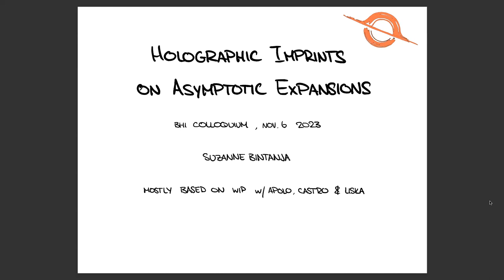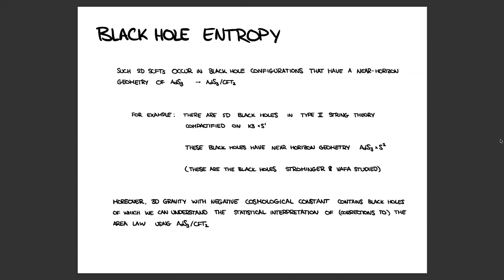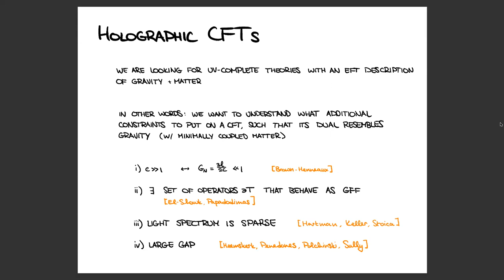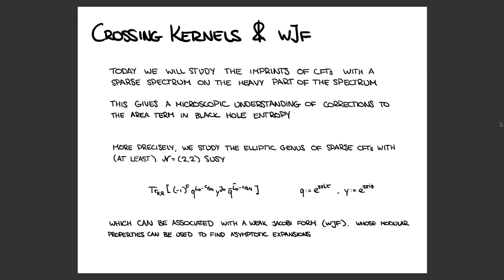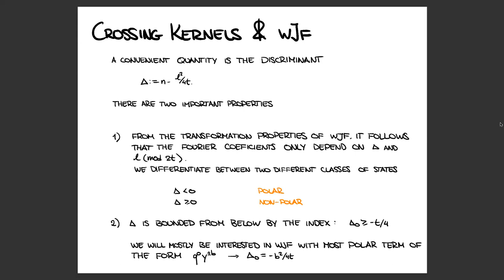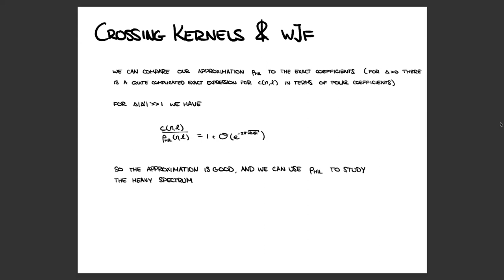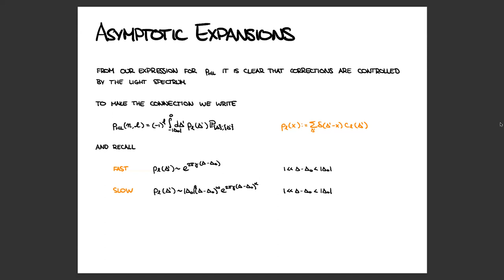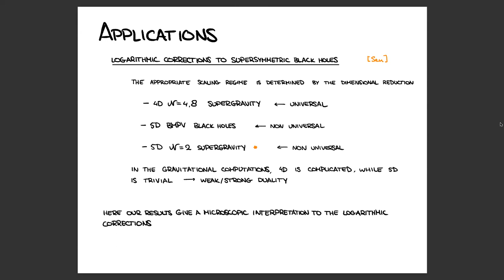BHI Colloquium (November 6, 2023) - Suzanne Bintanja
Weekly BHI colloquium featuring Suzanne Bintanja (Physics) from the University of Amsterdam